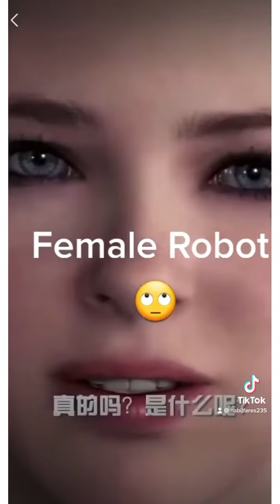July 29, 2021